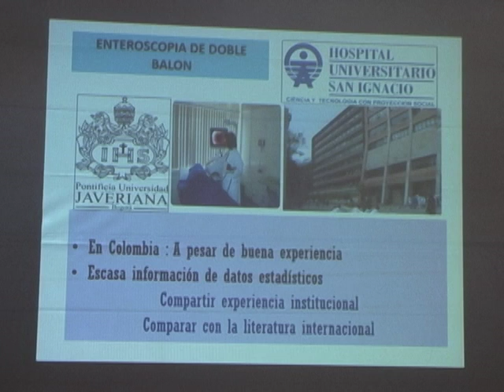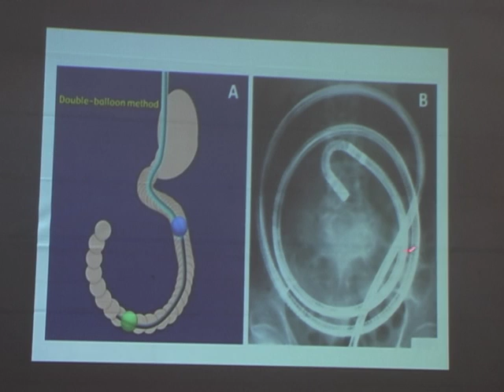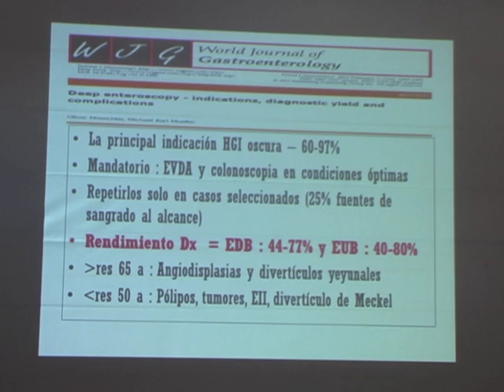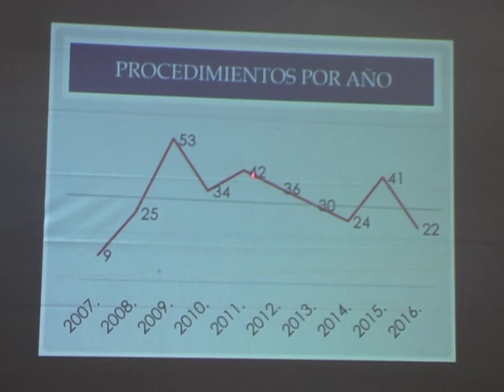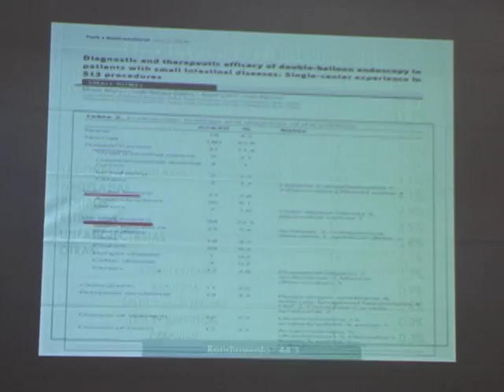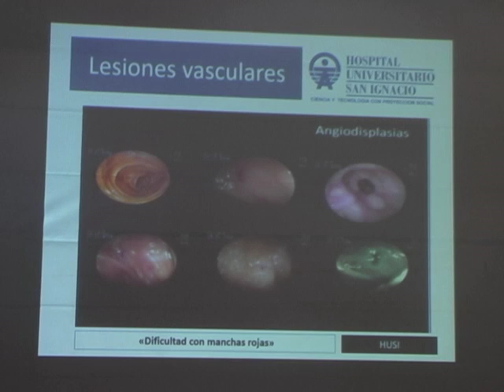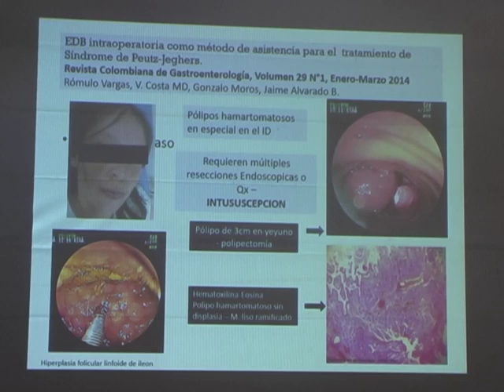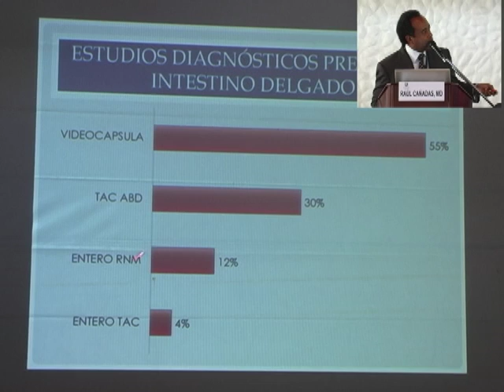RAUL CAÑADAS, MD :Experiencia colombiana en enteroscopia.